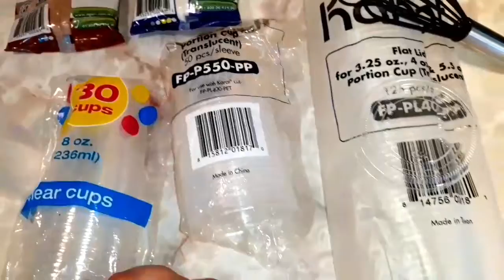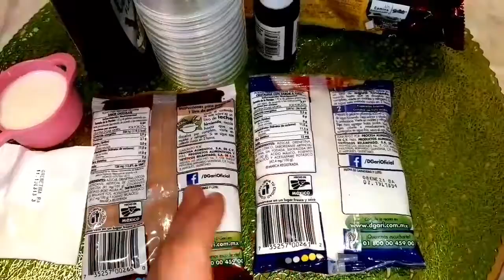Gelatinas individuales de chocolate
1 pte de gelatina de sabor a chocolate 120 g por 4 tzas totales de leche
Disolveremos el paquete en 2 tz de leche muy caliente
enfriaremos en 2 tzas de leche muy fria y listo ya tenemos nuestra gelatina de chocolate para mas sabor añadir 3 cdas de gel de dulce de chocolate olviden la grenetina sin savor.
para la segunda gelatina;
1 pte de gelatina cristalina de 120g de sabor a piña, por 4 tzas totales y 2 gtas de colorante cafe
se disuelve la gelatina en 2 tz de agua muy caliente y se enfria en 2 tzas de agua muy fria.
y listo. se usaran los vasos del numero 8. decoracion crema chantilly batida con galletas de chocolate y dulce de chocolate suerte con tu elaboracion un abracito.

✔ Muchas gracias a todos mis chatitos y mis chatitas por ver mis vídeos y mi contenido variable.
✔  Eso me da mucha valentia y alegria para seguir adelante en este medio tan dificil pero no imposible,  los quiero mucho besos y abrazos para todos

✔Mi canal se trata de historietas recetas y mucha diversion

MEXICAN DRAWING
 me hizo una hermosa semblanza de mi vida te invito a verla.

ME ENTREVISTARON EN EL CANAL DE JOE WORKS

Tengo Lugar para que me mandes una cartita

ANETT HERMOSILLO
2498 Roll Dr. #1376

Estoy en Instagram como @anettchata.am. Instala la app para seguir mis fotos y videos.

SI GUSTAS VISITAR ESTOS BUENOS CANALES